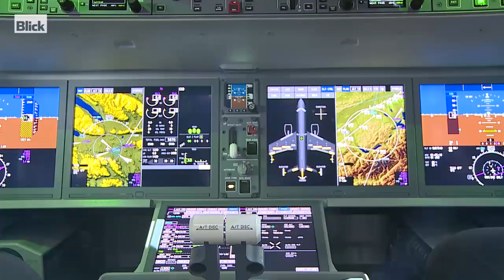Bombardier CS100: So sieht der «Swiss-Jet» von innen aus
Gross-Ereignis am Flughafen Zürich: Swiss stellt am Mittwoch zum ersten Mal den Bombardier CS100-Flieger der Öffentlichkeit vor. BLICK-Reporter Andrea Hohendahl hat sich den Flüsterjet von innen genau angesehen.